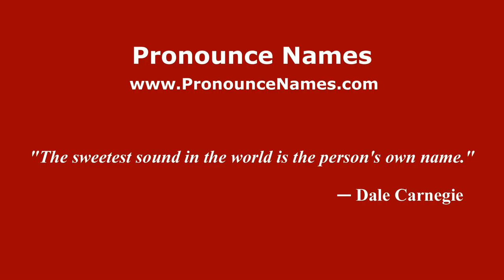How to pronounce Ferruccio Biancini (Italian/Italy) - PronounceNames.com